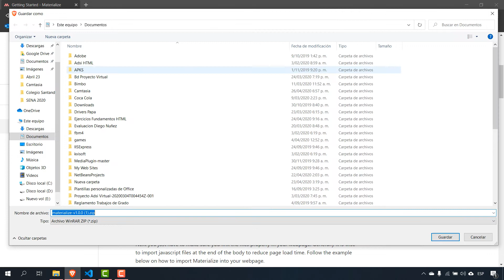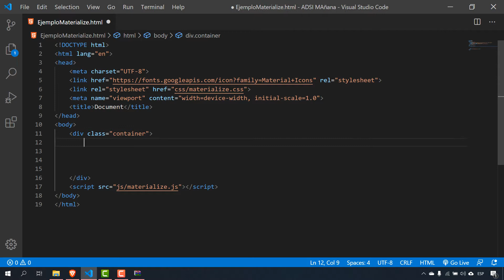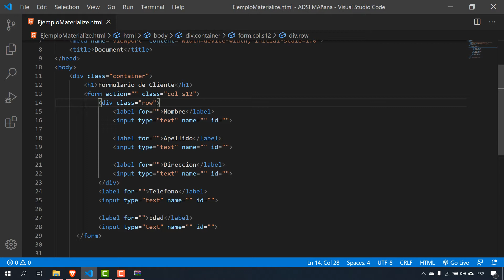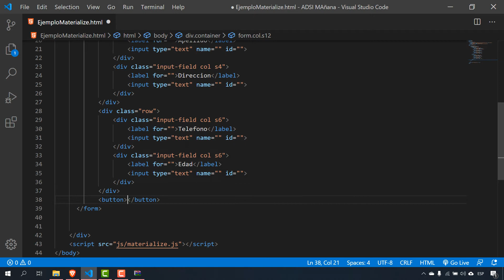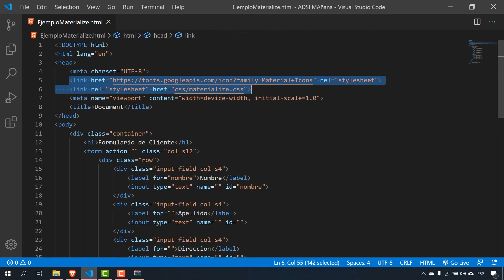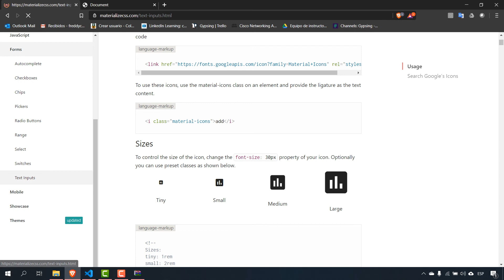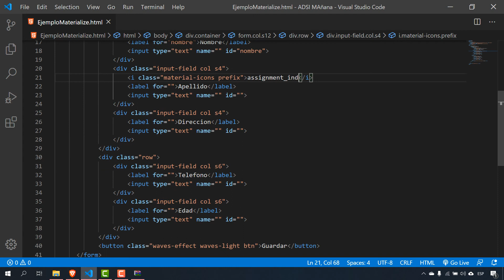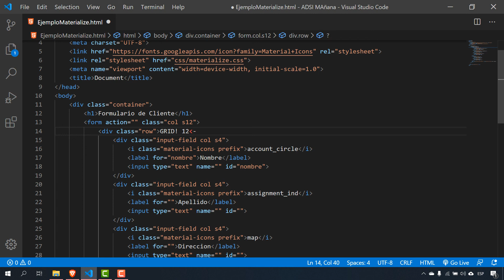Formularios en Materialize , Grid y Forms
Uso y manejo fácil de formularios en Materialize , por medio de GRIDS